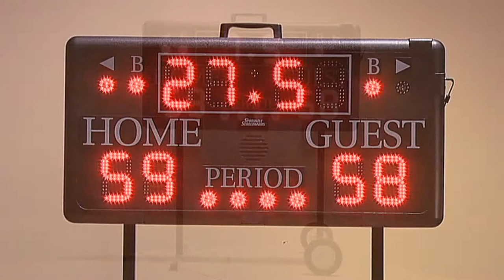Scoreboard Model #: 2207 - Leg Kit Installation Video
Watch this short video on how to assemble the Leg Kit for the Scoreboard Model #: 2207. For further assistance call the
Scoreboard Service Company at:  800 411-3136